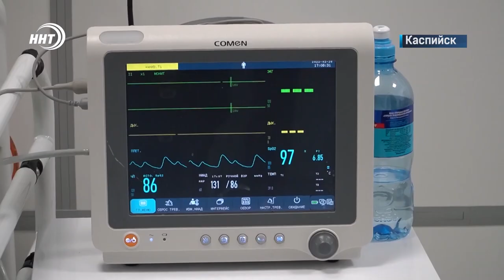В Дагестане 99-летняя ветеран ВОВ победила коронавирус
99-летняя ветеран Великой Отечественной войны вылечилась от коронавируса.

Нину Ивановну Сахнину выписали из «красной зоны» Каспийского ковид-госпиталя, куда она поступила с 45% - поражением легких. Пациент из числа борцов, так отзываются о своей пациентки врачи.

77 лет назад Нина Ивановна, была связисткой. Она практически дошла до Берлина, была в Польше, прошла войну во многих городах Союза и Европы, обеспечивая связью военные части наступающей Красной армии.